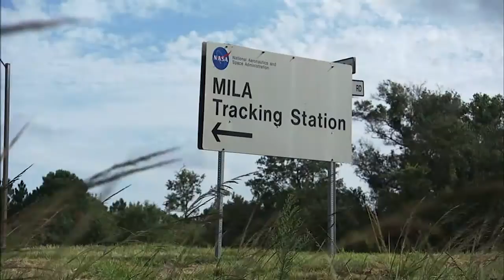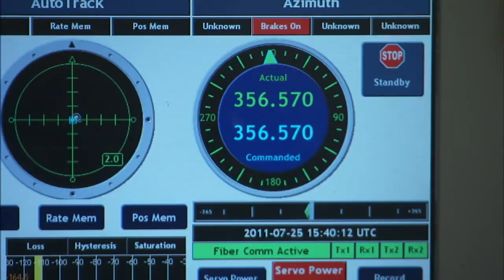Untold Stories from the Rocket Ranch: Tracking Trouble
When the first launch of space shuttle Columbia STS-1 took place, the Merritt Island Launch Annex (MILA) tracking computers failed to work. George Jenkins relays this Untold Story from the Rocket Ranch.